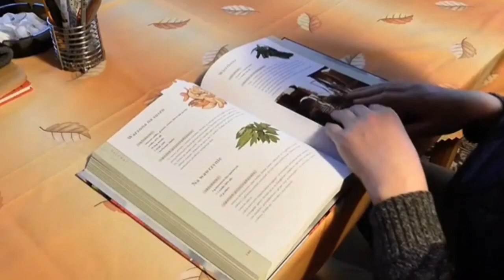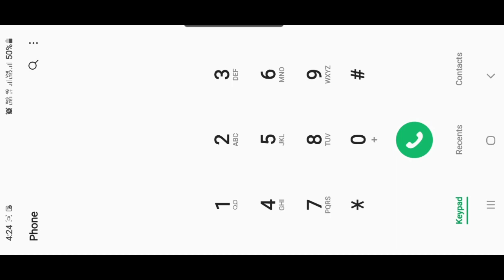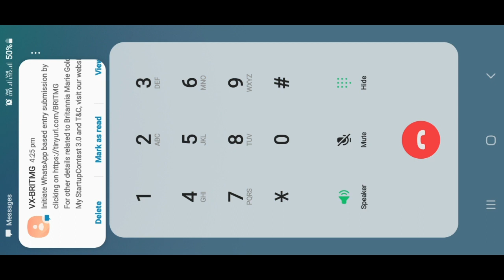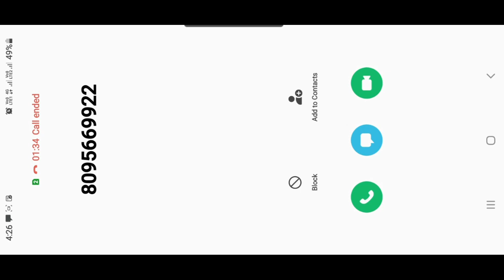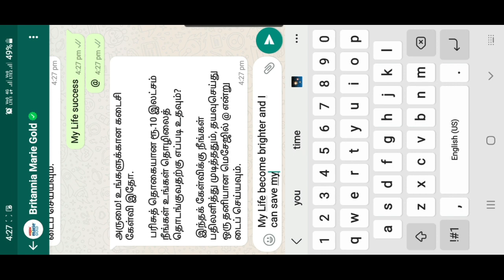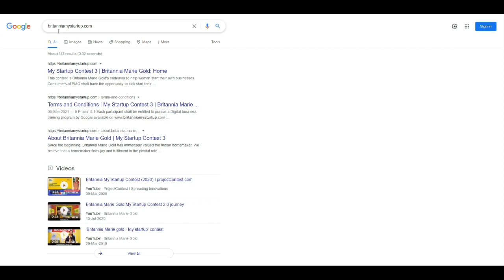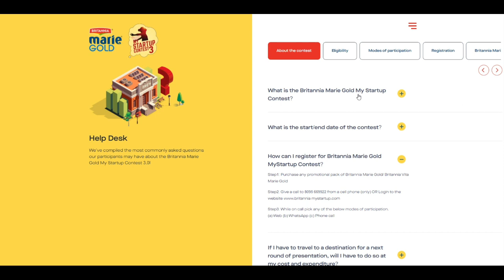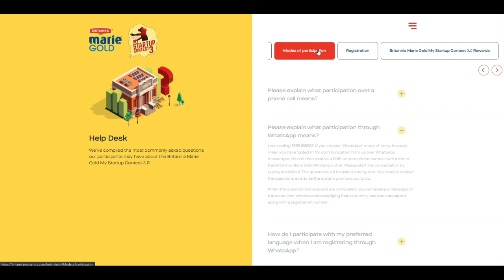Britannia Marie Gold -My Startup Contest 3|மகளிருக்கு Rs.10 லட்சம் வரை பரிசு||Always Be Unsatisfied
Britannia Marie gold salutes the spirit of the 1.5 million homemakers who shared their entrepreneurial ambitions with us. We congratulate the final winners of 'My Startup Contest 3.0' initiative, who have won Rs. 10 lakhs each to start their own business as well as the 10000 winners who have received certified online training courses,

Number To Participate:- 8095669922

Britannia Youtube Channel:-

Meet Vijayeeni Sahoo – Winner of Britannia Marie Gold My Start Up Contest Season 1 (Tamil)